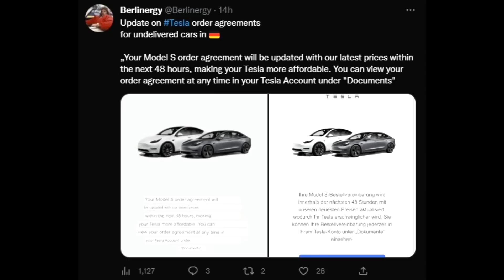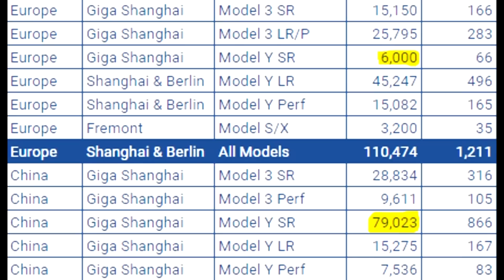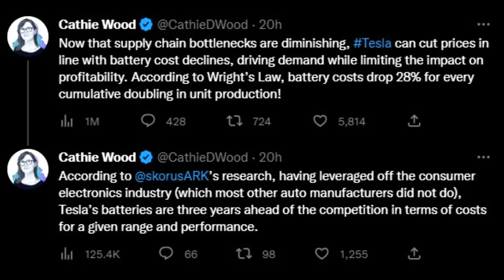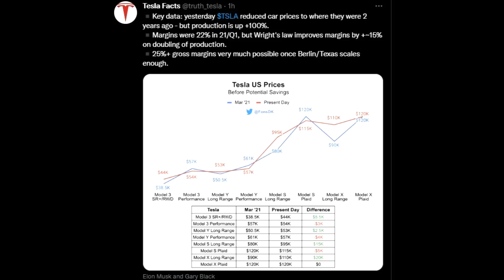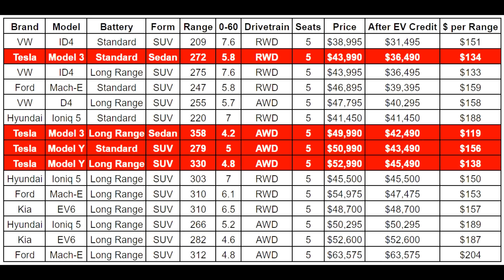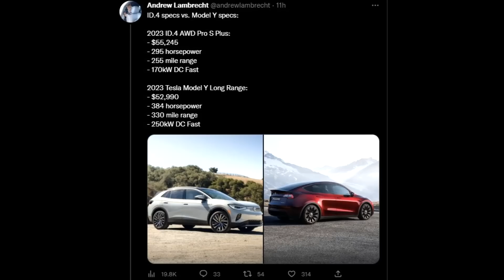TESLA - THE REAL REASON FOR THE PRICE CUT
Cheers

Marian